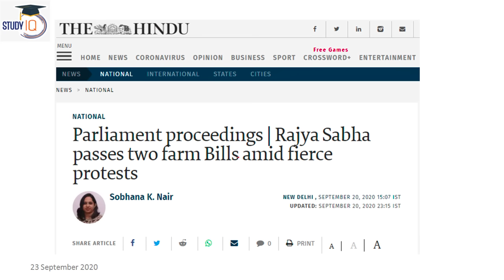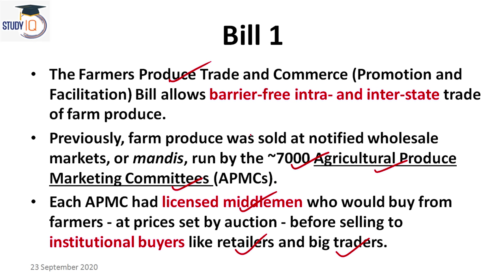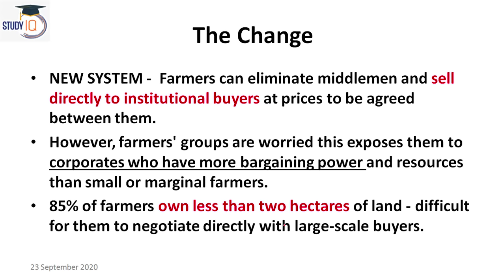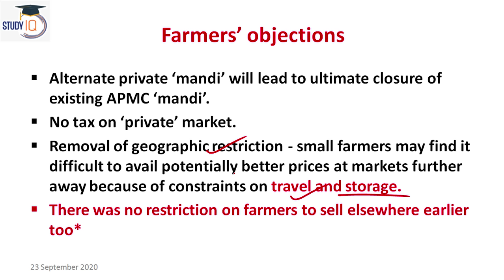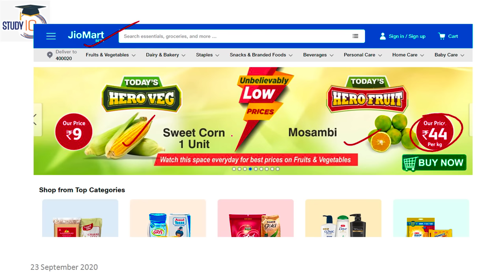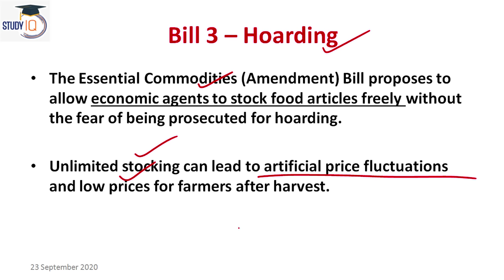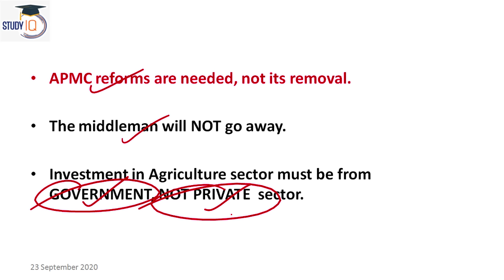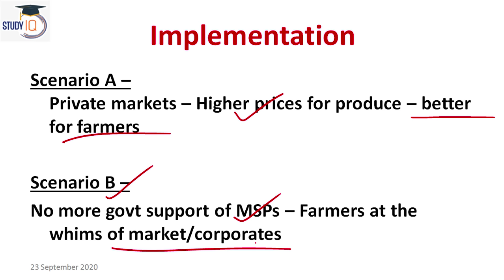Farm Bills 2020 Explained - Are All 3 Agriculture Bills Anti Farmers? StudyIQ IAS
In this video, we delve into the intricate details of the Farm Bills 2020, addressing the crucial question: Are all three Agriculture Bills anti-farmer? Gain a comprehensive understanding of the provisions, controversies, and potential repercussions associated with these bills. Stay informed and empowered in the discourse surrounding agricultural reforms.

UPSC IAS Live GS Foundation 2025 P2I September Pratigya+ Morning Batch
Admissions Closing on 22nd Sept 2024 | Daily Live Classes at 8:00 AM

एडमिशन की अंतिम तिथि 22 सितंबर 2024 है | लाइव क्लास प्रतिदिन सुबह 8:00 बजे